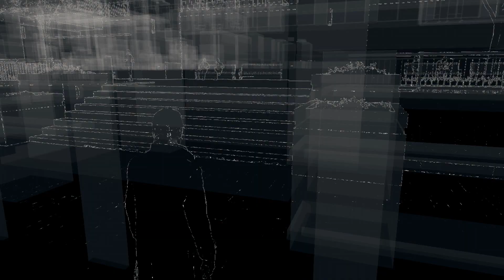Watch Dogs - Playthrough Part 21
Publisher - Ubisoft

Hitting that like button helps me out!

vultra.tv/